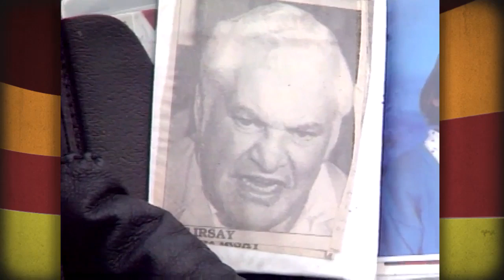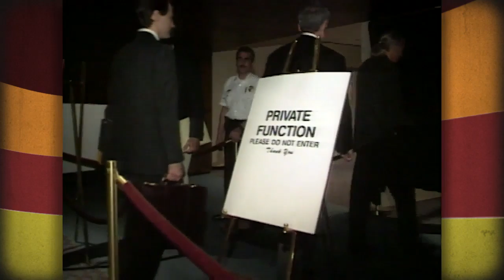Way Back Wednesday: Goodbye to the Baltimore Colts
This Saturday, March 28th, will mark 36 years since the Baltimore Colts packed up and left town in the middle of the night.  Jamie remembers that fateful night, and all the emotions fans went through afterwards just trying to get football back in Baltimore.